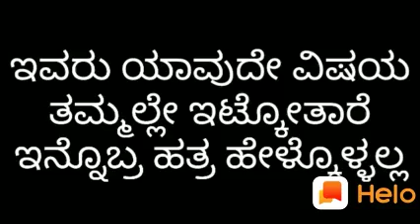Kappu banna esta paduvavara swabhava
Swabhimani